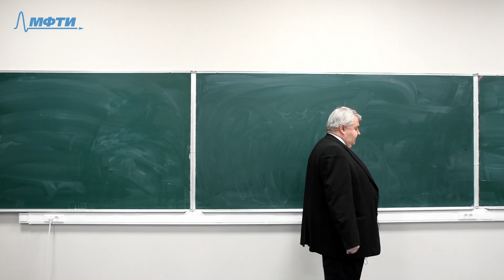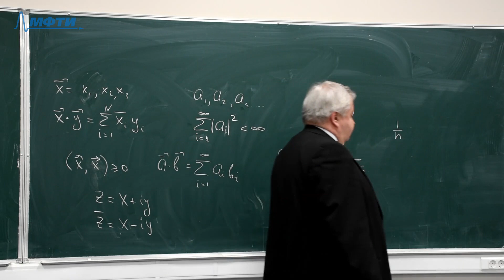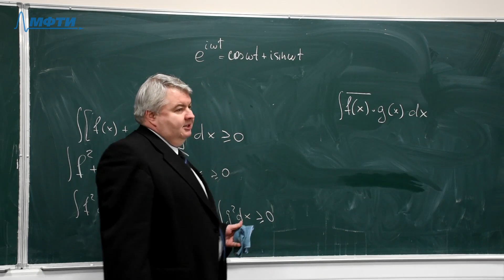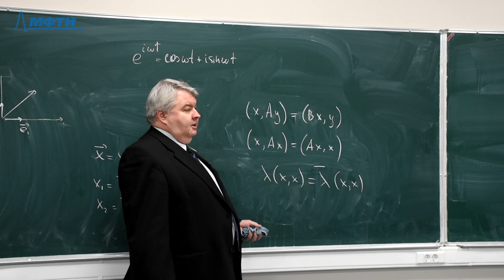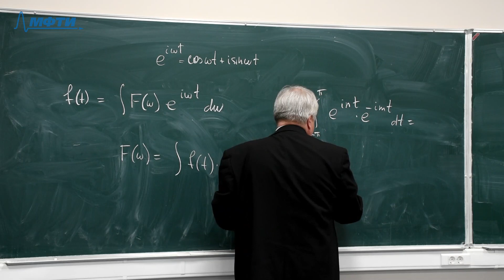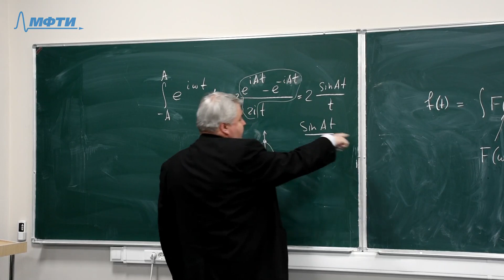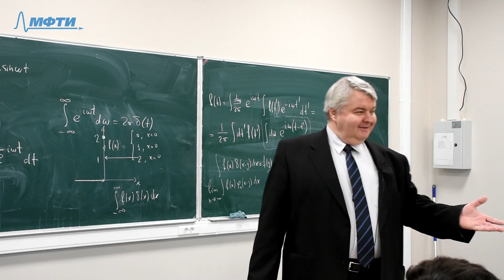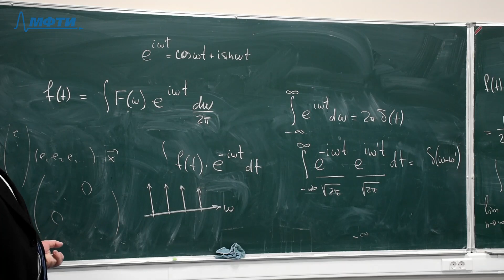Семинар №8 "Преобразование Фурье" (Александров Д.А.)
Цикл дополнительных семинаров "Электричество и магнетизм"

Семинар №8
3 декабря 2019 года
Преподаватель - доцент кафедры общей физики МФТИ, Дмитрий Анатольевич Александров